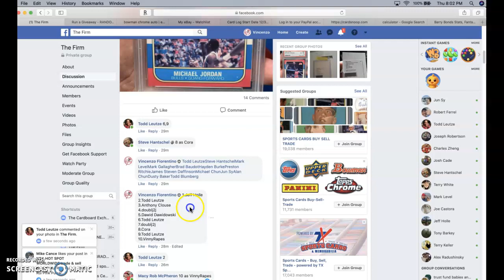jordan mini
thanks